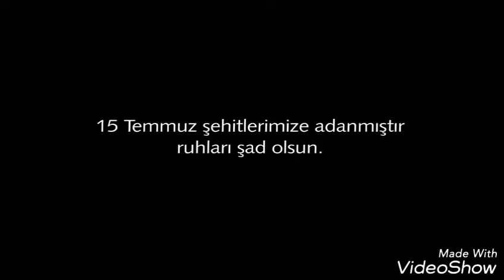Amatör sesler zulmü alkışlayamam